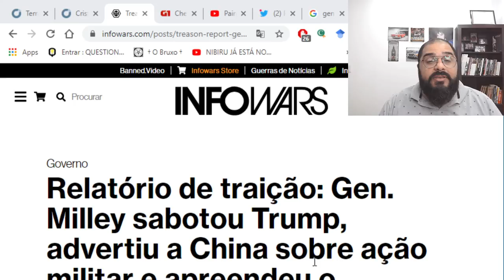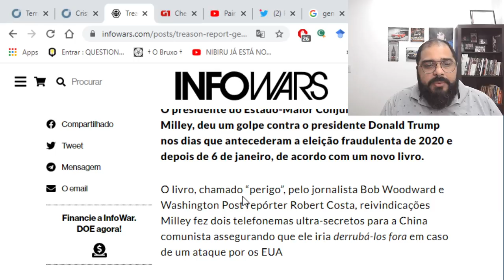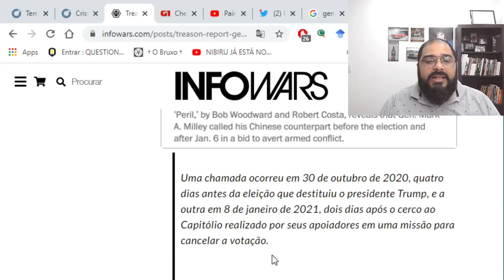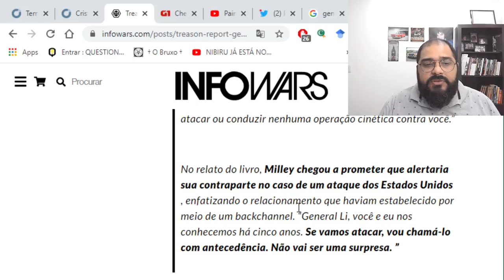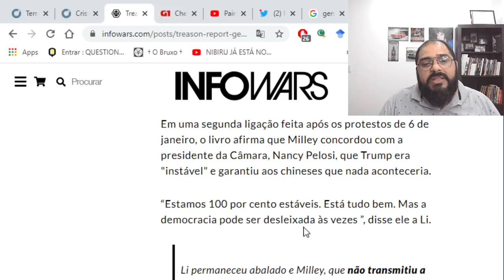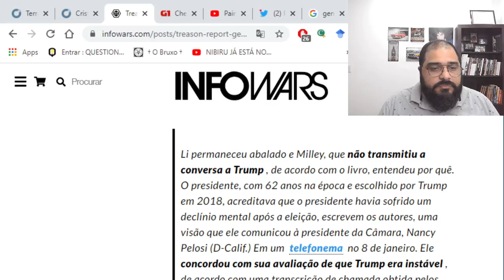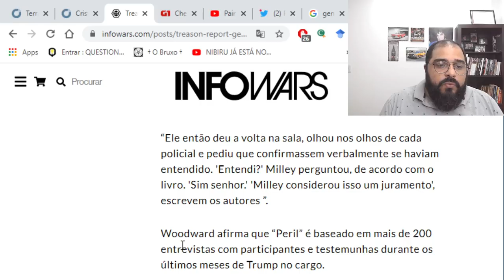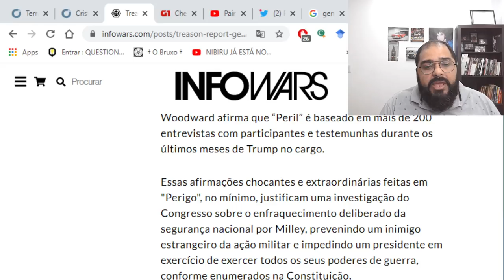LIVRO CHOCANTE TRÁS OS BASTIDORES DE TRAIÇÃO NOS EUA!!! NUNCA IMAGINEI ALGO ASSIM!!!